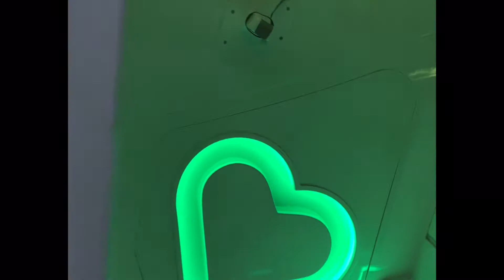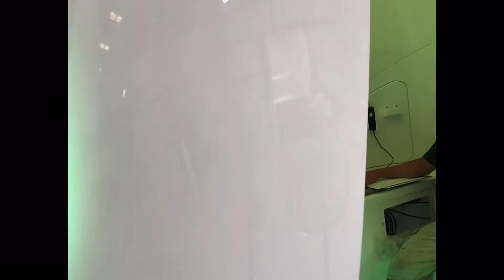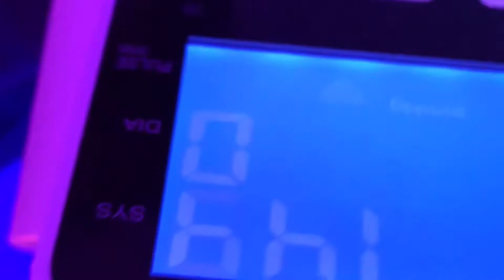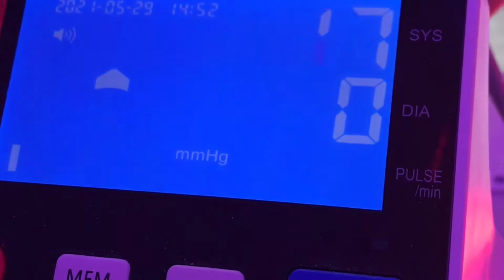grabe sa lupit to new machine